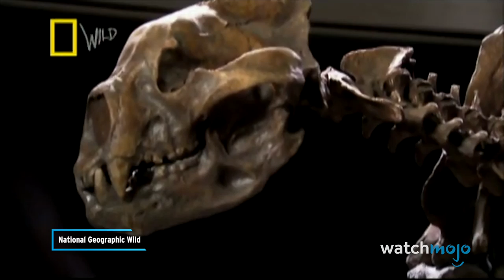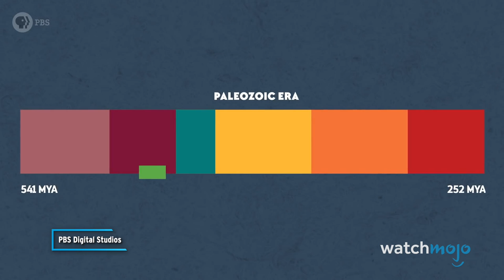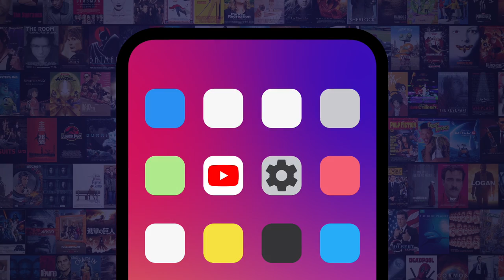Top 10 Incredible Prehistoric Monsters That Actually Existed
These ancient animals are straight up terrifying. For this list, we’ll be looking at extraordinary creatures from prehistoric times that we’re glad aren’t roaming the Earth today. Our countdown includes Megalodon, Jaekelopterus, Arthropleura, and more! What ancient animal haunts your nightmares? Be sure to share with us in the comments below!